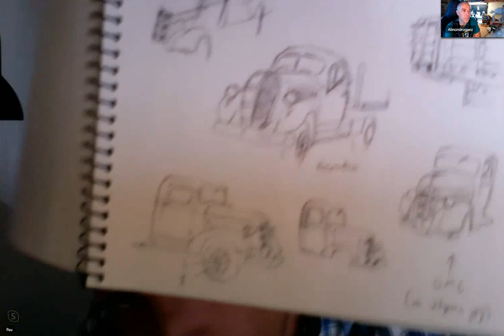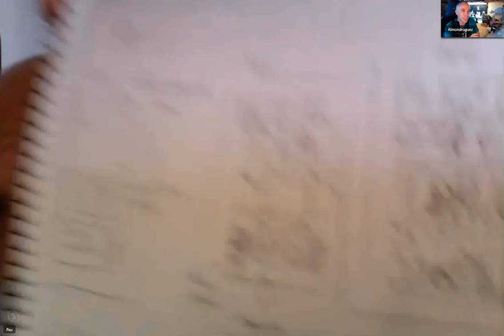Chachareando sobre cómics con PAU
Entrevista completa sobre comics con PAU. dibujante, guionista y editor de la Editorial Escápula. Autor de la Saga de los famosos perros "Atlas &Axis, Curtis Hills, Baboom, Pau Per tots o Cinco Banderas entre otros muchos existos.
0:00 PRESENTACIÓN
05:55 Inicios
10:18 Cómo formarse en el munod el cómic
20:35 CONTACTAR CON EDITORIALES
25:55 Editoriales en los salones del cómic
29:15 Preparar dossier para editoriales
31:29 Buscar Agente
38:12 ¿Cómo es el trato con los editores?
39:45 Mercado Patrio o extranjero. Editorial o autoedición
43:19 MANGA
46:00 Redes sociales
53:05 Estado del cómic
55:15 Futuro del cómic. Nuevos formatos
01:02:11 IA
01:07:23 ¿harías un cómic de superhéroes?
01:13:05 Método de trabajo 1ª Parte
01:27:23 Reflexiones sobre la vida
01:35:26 Autoedición con Crowdfunding
01:40:50 Método de trabajo 2ª Parte
01:55:23 Despedida